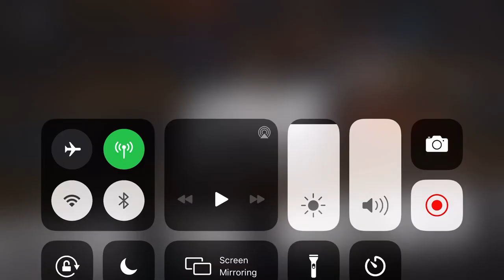Lito Adiwang vs. Hiroba Minowa | One Championship Full fight | Kev TV